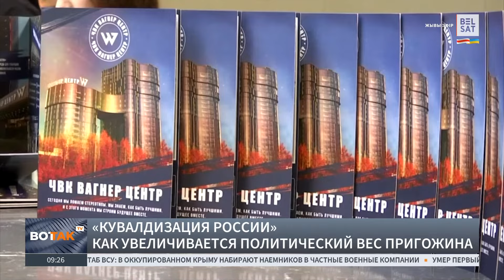Пригожин может стать Министром обороны России? Комментирует Кирилл Мартынов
Главный редактор "Новой газеты. Европа" @novayagazeta_eu Кирилл Мартынов о "кувалдизации" России.